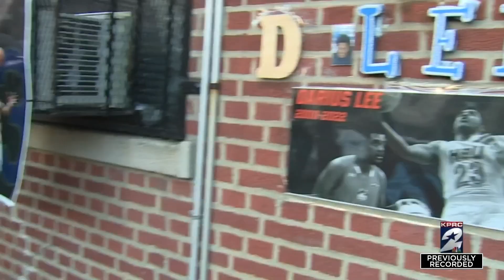Family, friends honor life of Houston Christian Huskies basketball player Darius Lee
It’s been over six months since Houston Christian Huskies basketball standout Darius Lee was shot and killed in his hometown of Harlem, New York, but his former team and family are still grieving.